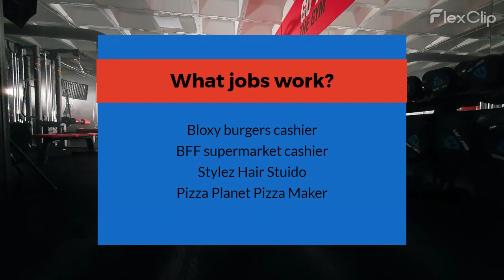10 new bloxburg hacks